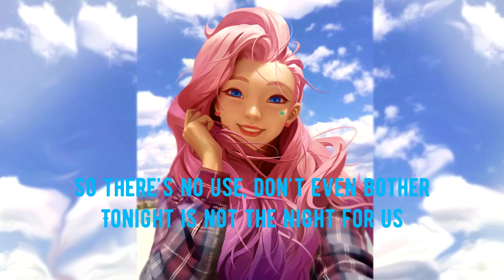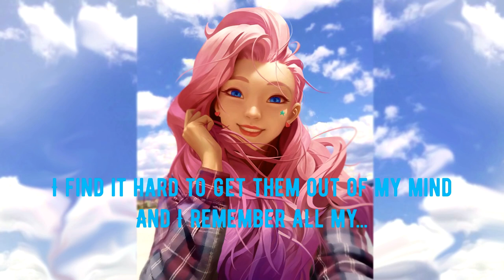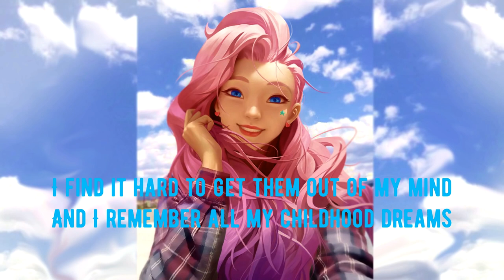𝚂𝚎𝚛𝚊𝚍𝚘𝚝𝚠𝚊𝚟, 𝚂𝚎𝚛𝚊𝚙𝚑𝚒𝚗𝚎 ( 𝙲𝚑𝚒𝚕𝚍𝚑𝚘𝚘𝚍 𝙳𝚛𝚎𝚊𝚖𝚜 ) Riot Games | Lyric Video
The link shortener option with ads is optional if you want to help by sponsoring me

●Lyrics:
I dream a hundred dreams a minute
And deep inside what I construct
So there's no use, don't even bother
Tonight is not the night for us
I have a million shapes a decade
I'm pass the point of no return
So don't even call, don't even bother
Cause I can make your mind concern
I'm running faster than before
Beats and tunes and lovers
Can not hold me back no more
I work alone
Is this all I'll ever know?
And I remember all my childhood dreams
I find it hard to get them out of my mind
And I remember all my...
So as the night time hits my window
Sudden move to gain the lights
Cause I'm not even close to done yet
Well I won't leave unto in spite
And when the dawn emerges slowly
I realized the night has passed
The suns I made were visionary
Looking forward to go back